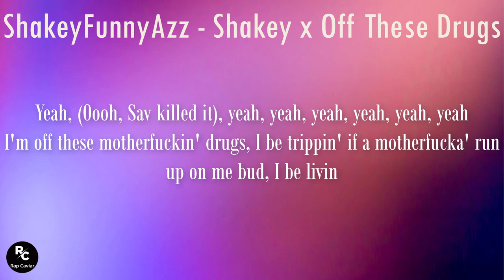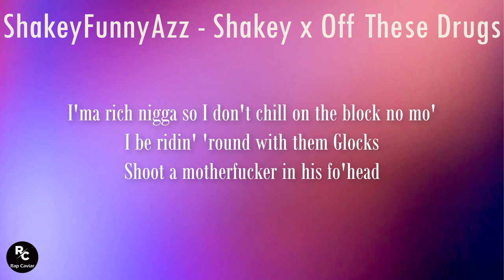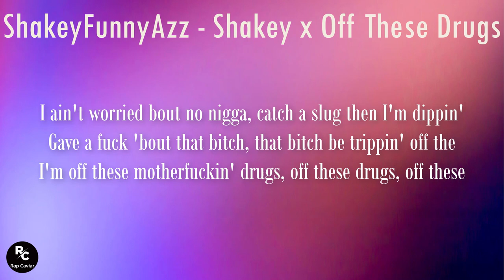ShakeyFunnyAzz - Shakey x Off These Drugs (Lyrics) | I'm off these motherf**kin' drugs, I be trippin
ShakeyFunnyAzz - Shakey x Off These Drugs (Lyrics) | Rap Caviar

Lyrics:
Yeah, (Oooh, Sav killed it), yeah, yeah, yeah, yeah, yeah, yeah

I'm off these motherf**kin' drugs I be trippin' if a motherf**ka' run up on me bud, I be livin
I ain't worried bout no n***a, catch a slug then I'm dippin'
Gave a f**k 'bout that b**ch, that b**ch be trippin' off the
I'm off these motherf**kin' drugs, off these drugs
Off these
I'm off these motherf**kin' drugs, off these drugs (Yeah), I'm off these motherf**kin' drugs
I'm off these motherf**kin' drugs, (Shako), I'm off these motherf**kin' drugs. off thеse drugs, off these

I'm off thеse motherf**kin' drugs
Walkin' through that motherf**kin' club
I just bought a 40. and that motherf**ker hurt
And that motherf**ker got some slugs

I don't give a f**k about the opps (f**k the opps)
Boy we gettin' money f**k the opps (f**k the opps)
I'ma rich n***a so I don't chill on the block no mo'
I be ridin' 'round with them Glocks
Shoot a motherf**ker in his fo'head
I don't give a f**k I want some mo' head (b**ch!)
Shawty thick as f**k she get the awesome, {?}
I got all the money on me lost 'em (I lost 'em!)

Pancake a** n***a flip him
She suck my d**k she said Lil Shako finger licking (Let's get it)
I don't give no f**k I would'a whipped the kitchen (Skrrr)
Now I'm getting money n***a need a kidney
If a n***a run up on me step on me I blow 'em
I don't give no f**k that 4 fan on me I'm 'gon show 'em (Brrr)
12 on my a** so I had to beat the horn (uh uh)
Give no f**k 'bout n***as 'cause they know I got it on me
Gave a f**k 'bout that b**ch, that b**ch be trippin' off the drugs
I'm off these motherf**kin' drugs, off these drugs, off these